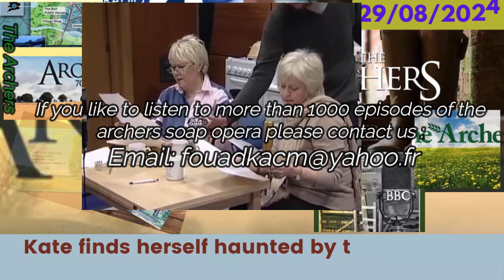2024 08 29 The Archers Soap Opera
Kate finds herself haunted by the past, and there’s a big step forwards for Harrison.